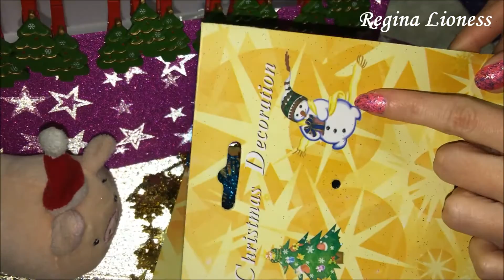ASMR. НОВОГОДНЯЯ ШЕПТАЛКА. Распаковка украшений на ёлочку=^.^=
✔Хочешь зарабатывать на своих видео?
Подключись к моей партнёрке и начни получать прибыль:-)